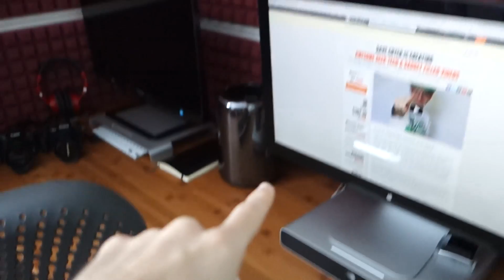Geek Weekend Vlog #133 - Q&A Time - Acoustics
We need your support (Patrons also get question priority).

or General Twitter questions @geekanoids

If you send me something I will give you a shoutout in a video -